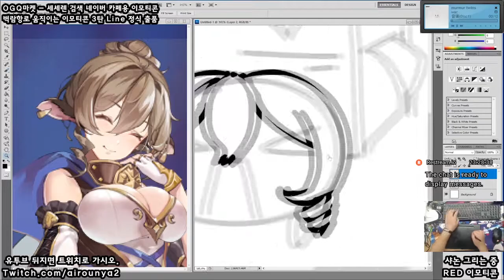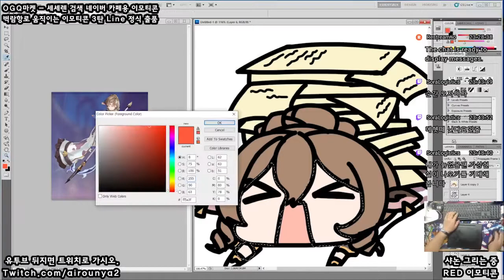[Seseren] レッド：プライドオブエデンお絵かき - シャノン [20 12 22 Speed x8]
일 넘 많.